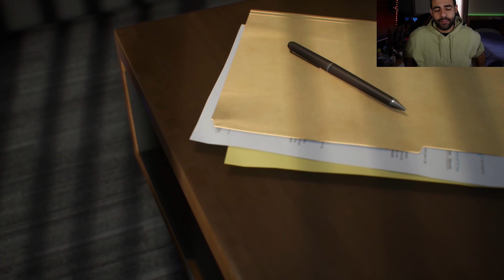RIVOLUZIONE! 100 MILIONI PER LA CHAMPIONS LEAGUE! CARRIERA PALERMO! STAGIONE 5 (EPISODIO XXL)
GIOCHI, FIFA POINTS, ABBONAMENTI O ALTRO A PREZZO STRACCIATO ⬇️​